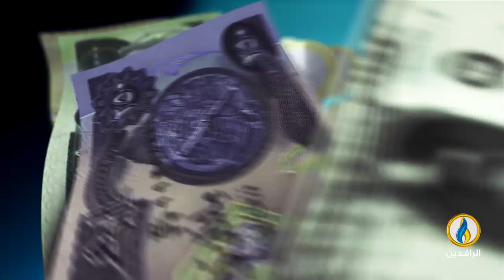أبرز الأخبار الاقتصادية على قناة_الرافدين ليوم الاثنين في